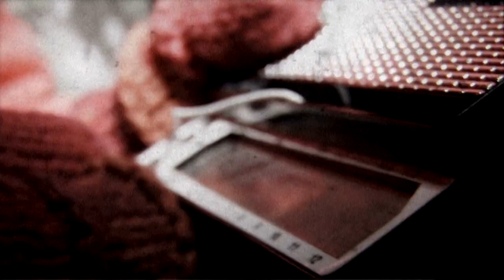Teea Aarnio - Henry Higgins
Laulu, säv., san., viulut, koskettimet, stylophone, sovitus, tuotanto: Teea Aarnio
Kontrabasso: Miikkael Anttila
Jousisovitus: Jami Westergård
Äänitys, avustava tuottaja: Juha Tuukkanen
Miksaus: Oona Kapari
Masterointi: Pauli Saastamoinen

Kuvaus, leikkaus, jälkikäsittely: Jani Aarnio
Ohjaus: Jani Aarnio, Teea Aarnio